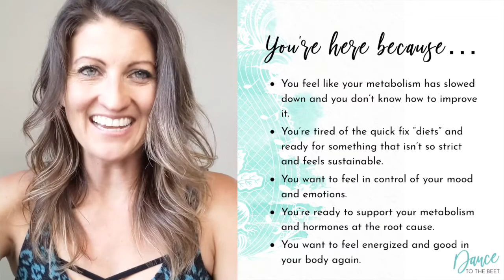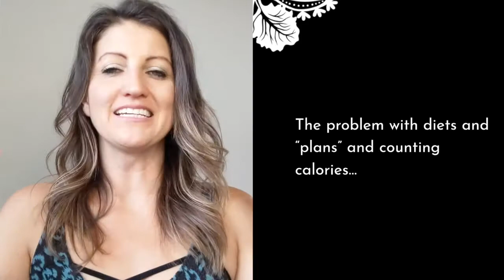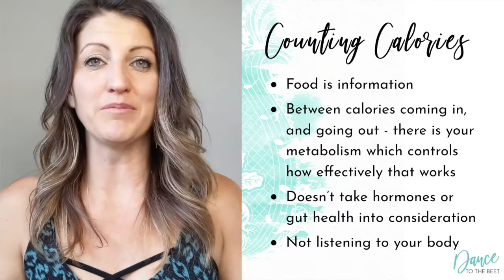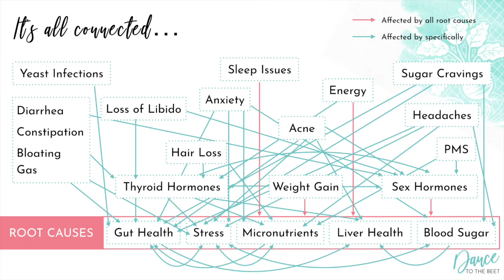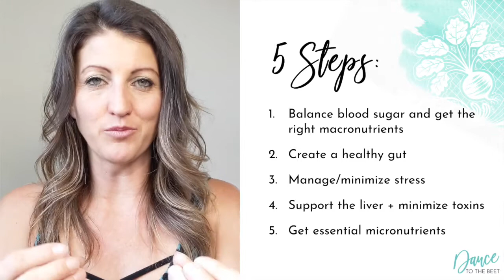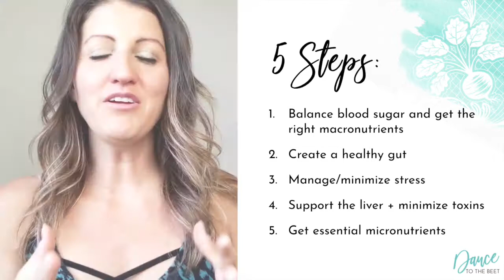Improve your Metabolism in 5 Steps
You'll learn why diets and counting calories isn't an effective strategy to actually improve your metabolism, especially for women.

You'll also learn the 5 steps to improve your metabolism by getting to the root cause and supporting your hormones.